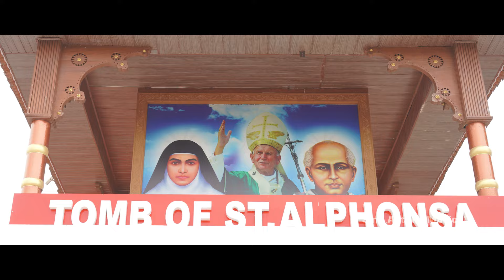അല്‍ഫോന്‍സാമ്മയുടെ ഗാനംI Sino Antony I Oviatess Augustine I Fr Sebastian ISt Alphonsa Song I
Note:🎧🔔Use headphones for best quality
.Credits.

🎵Lyrics  Fr. Sebastián Naduthadam

 🎵Music  Sino Antony

🎵Vocal  Oviatess Augustine

🎵Programming, Mixed & Mastered
     by      George Antony

🎵Flute  Aby Kottayam

🎵Presented by St Alphonsa Pilgrim
     Centre Bharanaganam

🎵D. O. P Tijo George

🎵Cuts&Edits  C30 Productions

🎵Co. Ordinator Rev. Dr. Augustine
     Palackaparambil (Rector Alphonsa
     Pilgrim Center Bharanaganam)
🎵Special Thanks  Fr. Abraham Kaniampadickal
                                   Fr. Alexander Moolakunnel
                                   Fr. Abraham Erimattathil
                                   Fr. George Cheeramkuzhy
                                   Fr. Thomas Thottunkal
                                   Fr. Martin Kallarackal
                                   Fr. Antony Thonakkara
                                   Fr. Gervasis Anithottathil
                                   Dn. Amal Edathil CMI
                                   Dn. Sirin Poochalikalathil O.Praem

🎵Poster Design C30 Productions

🎵🎵🎵🎵🎵Song Lyrics 🎵🎵🎵🎵🎵

തേൻ മഴ ചൊരിയും മൊഴികളിൽ
തേജസും മിന്നും മുഖ ശാന്തിയിൽ
വിശുദ്ധയാം അൽഫോൻസാമ്മേ
നീ പകർന്ന അറിവുകൾ
കുരുന്നുകൾക്കിന്നും
മായാത്ത മങ്ങാത്ത ശോഭയായ്
     (കോറസ്) അൽഫോൻസാമ്മേ പുണ്യവതി
                     ഭരണങ്ങാനത്തിൻ നറുമലരേ
                     സുഭാഷിതങ്ങൾ വിവരിച്ചീടാൻ
                     വീണ്ടും വരണേ കുഞ്ഞുങ്ങളിൽ

   അൽഫോൻസാമ്മേ പുണ്യവതി
                     ഭരണങ്ങാനത്തിൻ നറുമലരേ
                     സുഭാഷിതങ്ങൾ വിവരിച്ചീടാൻ
                     വീണ്ടും വരണേ ഞങ്ങളിൽ
                                   (തേൻ മഴ ചൊരിയും)
അൽഫോൻസാമ്മക്കരികിലിന്നും
ആദ്യാക്ഷരം എഴുതാൻ...
കുരുന്നുകൾ ഓടിയെത്തുന്നു(2)
അറിവിൻ വഴികളിൽ
അമ്മേ  വെളിച്ചമാകണേ
യേശുവോട് ചേർന്നു
നിൽക്കാൻ പ്രാർത്ഥിക്കേണമേ...
അമ്മേ അൽഫോൻസാമ്മേ പ്രാർത്ഥിക്കേണമേ...

സ്നേഹം വിടരും പൂവായ് എന്നും മണ്ണിൽ വിരിയുന്നു...
അമ്മേ നിൻ തേൻ മൊഴികൾ എന്റെ കാതിൽ നിറയുന്നു..
അമ്മേ അമ്മേ അൽഫോൻസാമ്മേ എന്നും എന്നുള്ളിൽ
പുണ്യം നിറയും പുതുവഴി തേടാൻ കൂടെ കൂട്ടണമേ...